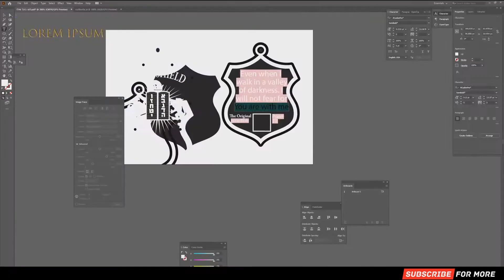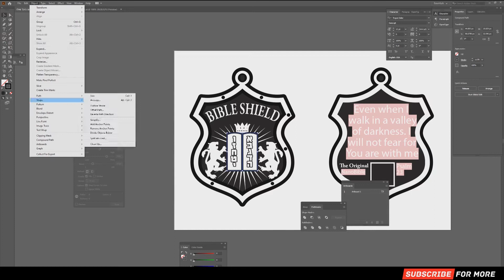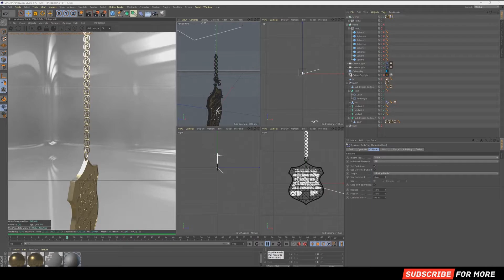[Speed Art] Product Commercial C4D Octane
Product commercial made with Octane and created with Cinema4d, photoshop and illustrator !

In this walkthrough I go through the modeling, shading and displacement maps creation process out of references provided by the client. This took about an hour